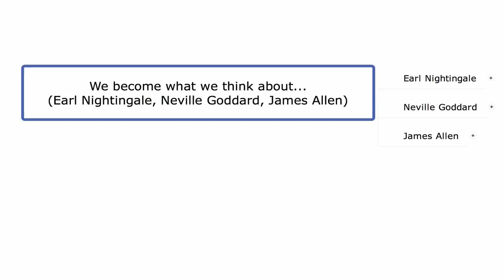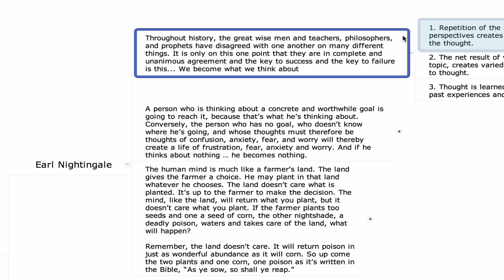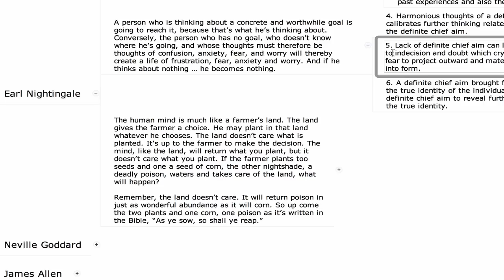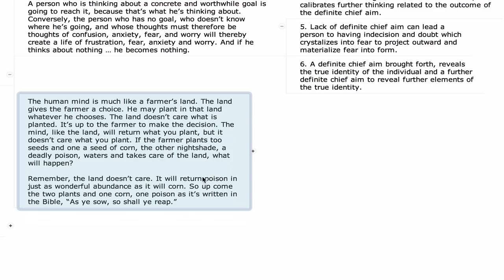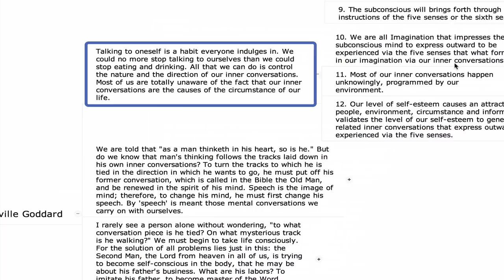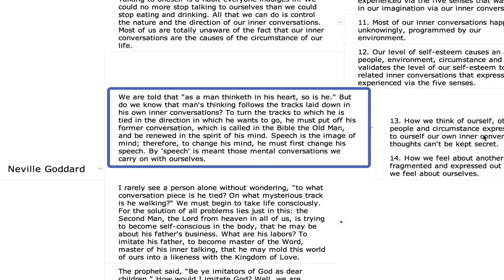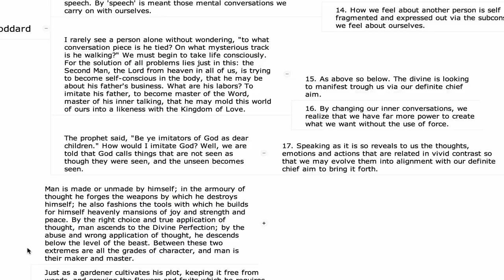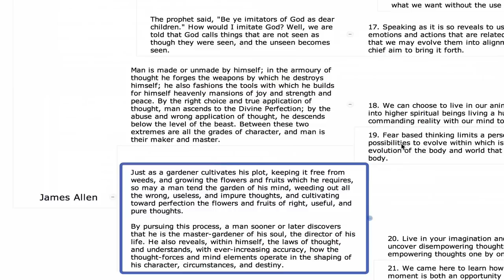We become what we think about... (Neville Goddard, James Allen)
power of imagination
You Can Heal Your Life by Louise Hay (video removed)
The Six Pillars of Self-Esteem by Nathaniel Branden (video removed)